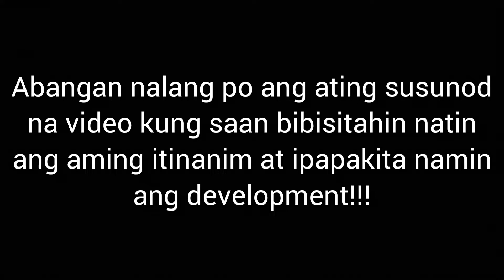Paano mag-tanim ng kabuteng saging? 1st vlog!